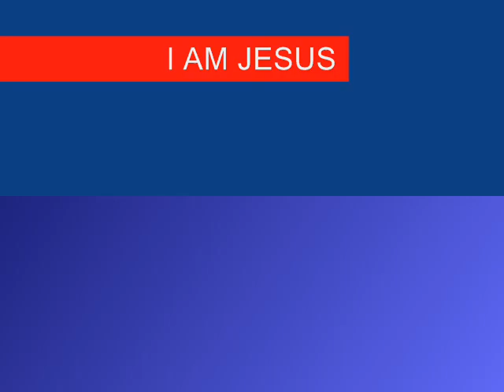7TH SEAL PART 88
Christian Arabic Qur'an:

"FOLLOW ME"  CHRISTIANS BIBLE CATHOLIC CHURCH PROTESTANT YAHWEH JESUS CHRIST MUSLIMS ALLAH MOSQUE KORAN QUR'AN SAUDI ARABIA MOHAMMED ISLAM JEWS TORAH GOD ABBA JERUSALEM SYNAGOGUE SABBATH JUDAISM Dinajpur Gaibandha Joypurhat Kurigram Lalmonirhat Naogaon Natore Nawabganj Nilphamari Pabna Panchagarh Rajshahi Rangpur Saidpur Sirajganj  Thakurgaon Sylhet Division Habiganj Maulvibazar Sunamganj Sylhet Atlantic Shores Bannatyne Blue Waters Boarded Hall Briggs Callendar Cane Vale 7TH SEAL PART 87 88 89  seventh